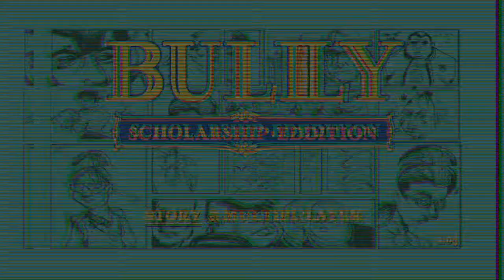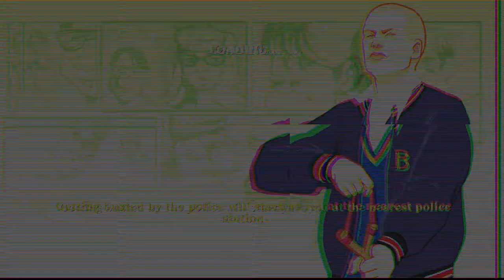Bully | The Story Of Jimmy Hopkins | - Part 1